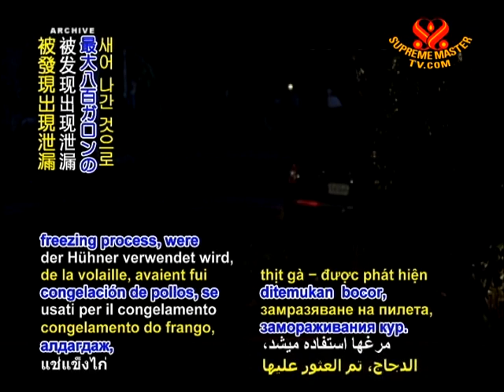Ammonia Leak at Ala. Plant Sickens at Least 120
Ammonia leak at US chicken plant causes widespread illness. About 130 residents were sickened, with 29 admitted to the hospital and seven in intensive care after an ammonia leak was discovered on Monday, August 23 at a coastal Alabama chicken distribution plant. Residents within one mile of the leak were told by emergency officials to remain inside with their air conditioners turned off. Up to 800 gallons of ammonia, which is used during the chicken freezing process, were found to have leaked with workers at the plant reporting breathing difficulties as well as throat pain and dizziness. Also evacuated were 65 oil spill cleanup workers from energy company BP who were at a nearby staging area, with their personnel being among those who were taken to hospitals.

We appreciate the quick actions of local officials and pray for the swift and complete recovery of all who have fallen ill. May such dangerous incidents cease as humans forsake the harmful substances associated with animal raising practices, turning instead to compassionate and eco-friendly plant-based lifestyles for the benefit of all.